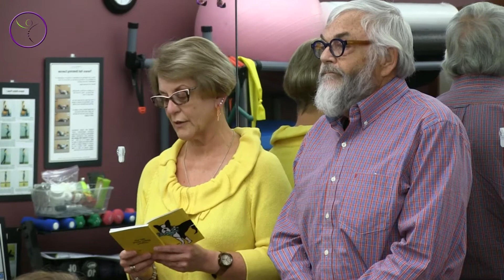Testimonial Tuesday: The Paytons on Ideal Protein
JoAnn and Richard Payton talk about their amazing weight loss experience through the Ideal Protein protocol here at Bothell Chiropractic & Wellness.

Bothell Chiropractic & Wellness
10024 Main Street, Suite 2
Bothell, WA 98011